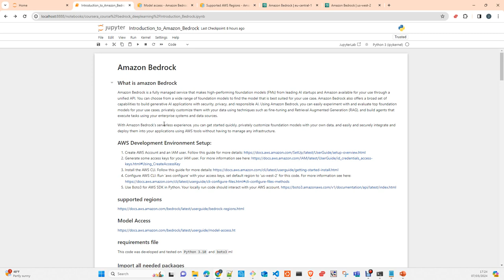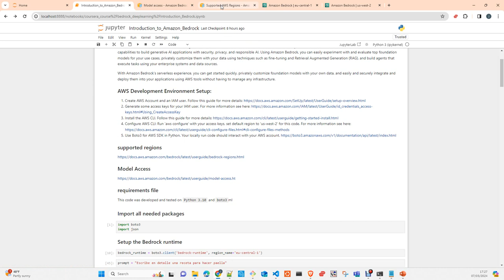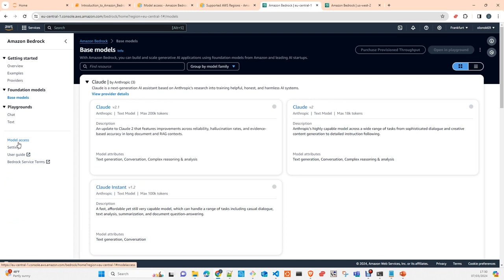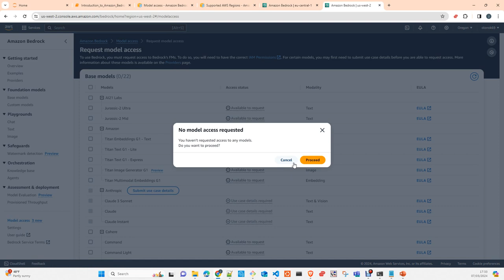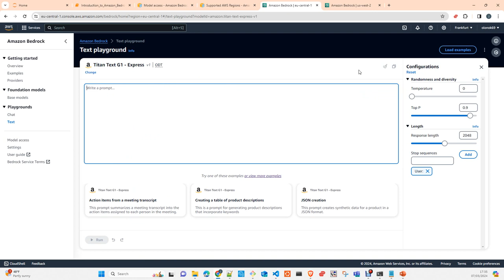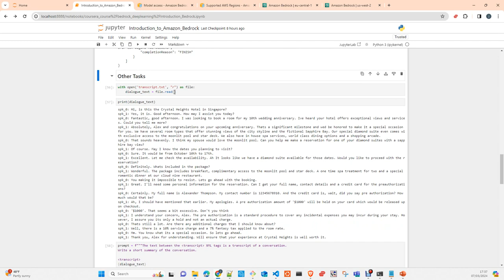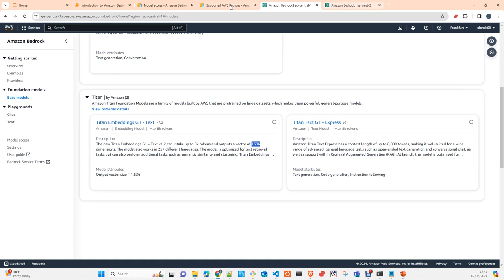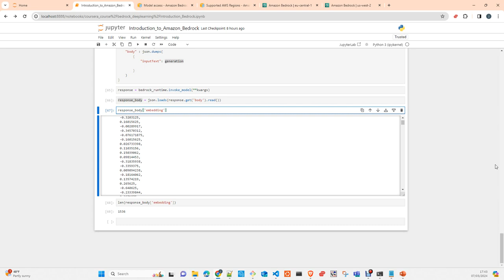Introducción a Amazon Bedrock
En este Video os hablo de Amazon BedRock , el servicio administrado por Amazon para trabajar con LLM,s y Generative AI